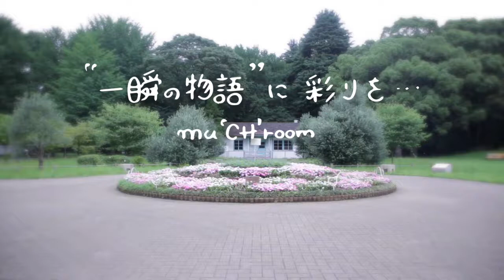【CM】muCHroom 45秒ver.women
あなたのファッションに
‘一瞬の物語’で彩りを。

日常の何気ないひとときを
アクセサリーに包みました。
透かしてほっと心穏やかになる
あなただけのアイテムに出会えますように。

〈ふぃるむアクセサリー〉
本物のポジフィルムを使った世界で一つずつしかないアクセサリー。
撮影から製作まで、役者の河野奈々と佐々木昌美が心を込めて手作りしています。
Our accessories will decorate your fashion with "a wonderful story of the moment"

We hope that you will meet your only item that warms your heart.

It is the only one accessory in the world with real positive film. The actor (Nana Kono and Masami Sasaki) is handmade from photography to production with all my heart

モデル:中塚智実
撮影・編集:千大翼